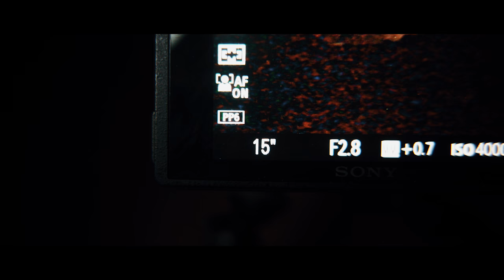The 48 HOUR ROAD TRIP - Matt Komo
leave a like a comment letting me know what ya think! appreciate you all :)

Headed into this weekend with little to no plans and zero expectations. Ended up being one of the most fun trips of 2018 so far.

Thx to the homies Mike and Mitch for helping shoot the entire weekend.

Songs:
Stranger Things - Louis Futon Flip
Tony Anderson - Butterflies (Nighthawk Remix)
Chainsmokers - Sick Boy (Nolan van Lith Remix)